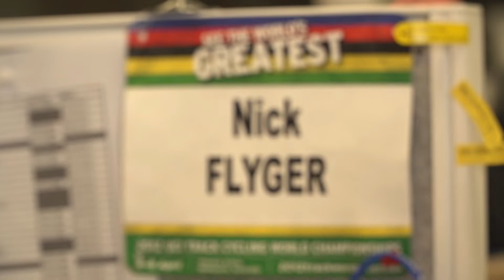Australian Cycling Team - Profile - Nick Flyger - Coach